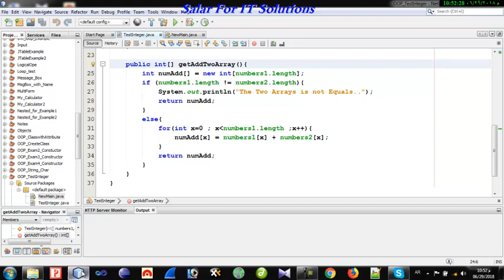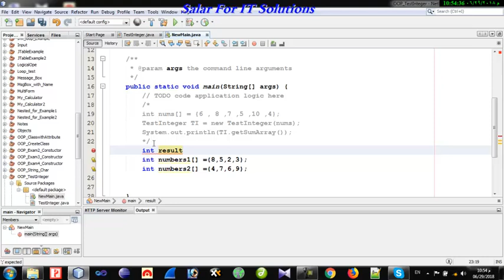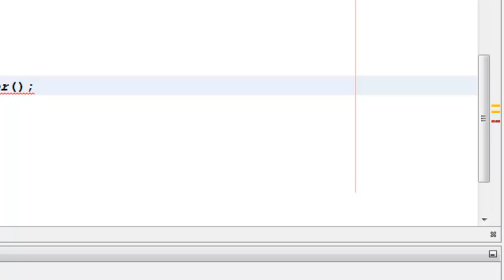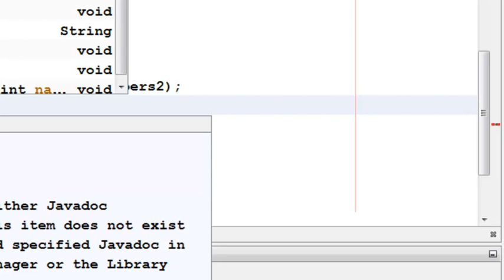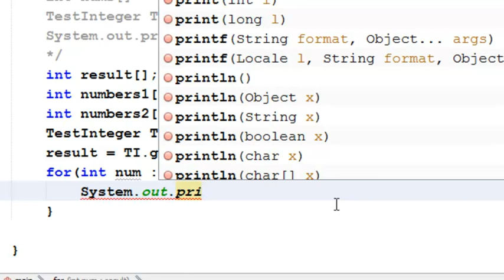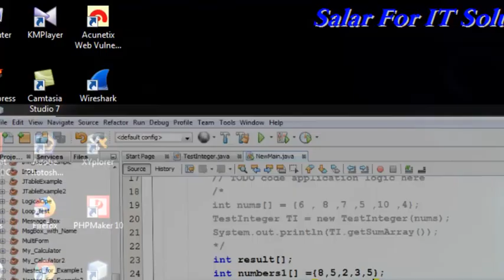## 125 كوكردنةوةى نرخةكانى ناو دوو ئةرةى بةشى دووةم